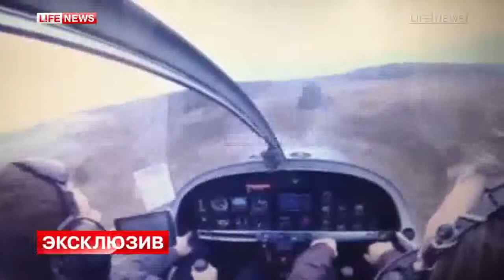Авиакатастрофа легкомоторного самолета во время посадки на взлетно посадочной полосе под Владимиром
В результате происшествия погиб 44-летний пилот, летчик-инструктор 1-го класса Владислав Васечкин. Второй пилот Роман Черных был доставлен в больницу и сейчас находится в реанимации